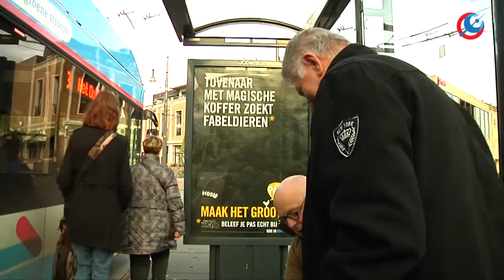Waar gaat u naartoe? Seizoen 2 - Aflevering 1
Presentatie Michiel van der Steen